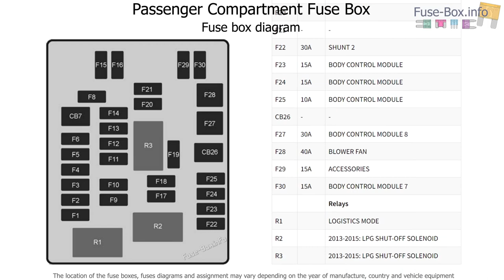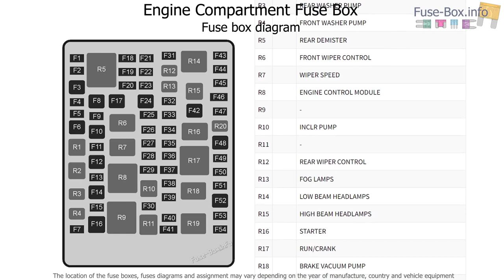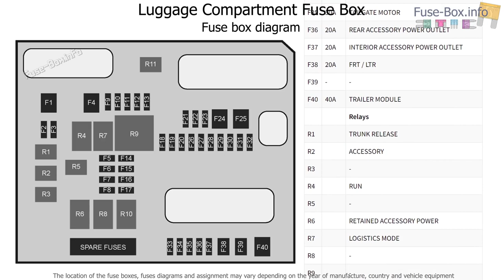Fuse box location and diagrams: Holden Commodore (VF; 2013-2017)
Fuse box diagrams (location and assignment of electrical fuses and relays) for Holden Commodore VF (2013, 2014, 2015, 2016, 2017).